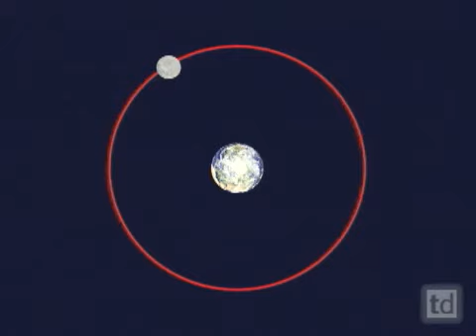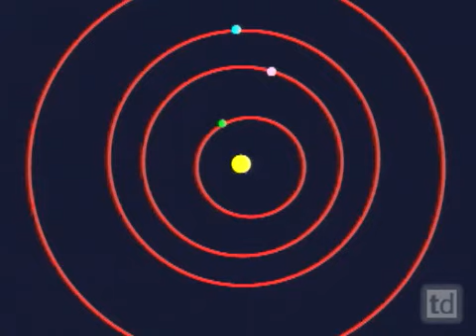Why Doesn't the Moon Fall Down?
Resource produced by WGBH and funded by the National Science Foundation.

"The Moon, Earth's natural satellite, seems to hover in the sky, unaffected by gravity. However, the reason the Moon stays in orbit is precisely because of gravity -- a universal force that attracts objects. With the right combination of speed and gravity, satellites can fall around, instead of into, the body that they orbit. In this animated video segment adapted from NASA, learn about how the Moon stays in orbit around Earth"